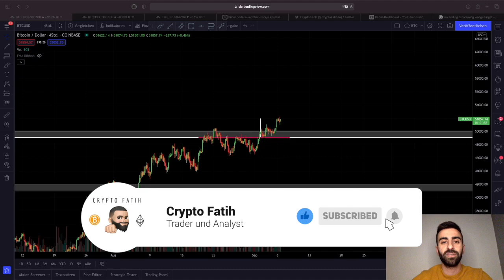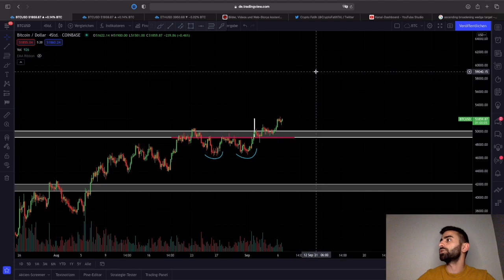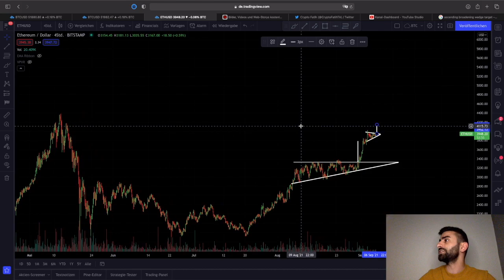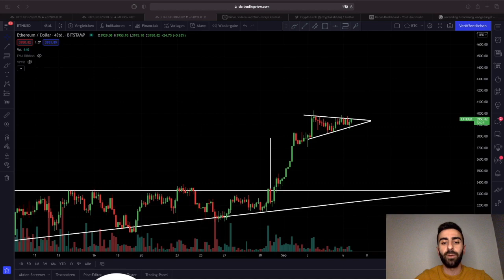BITCOIN WICHTIGSTE ZONE ERREICHT!!! BULLISHES CROSSOVER!!!!! ETHEREUM BREAKOUT????